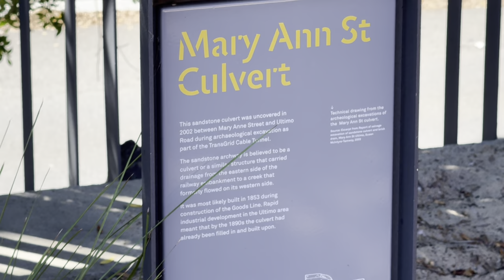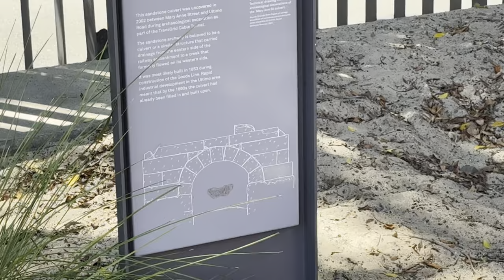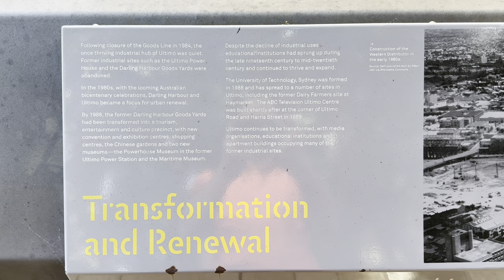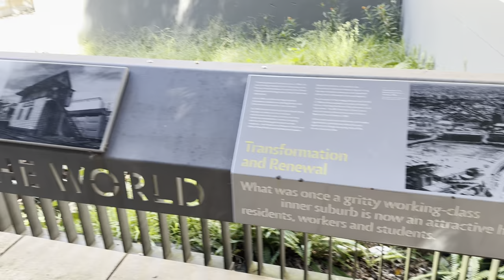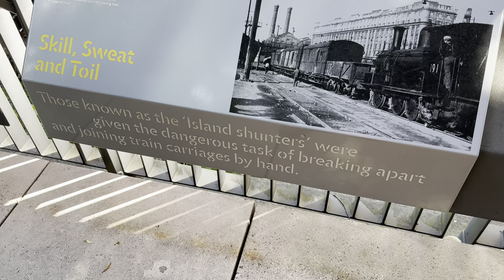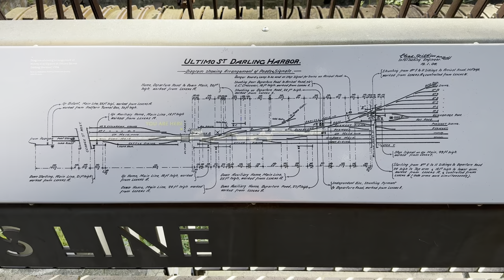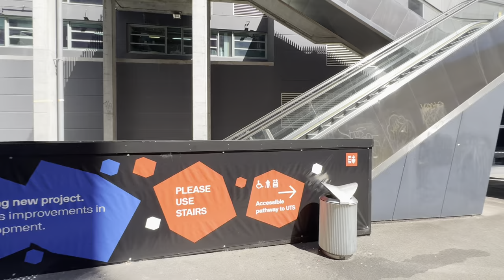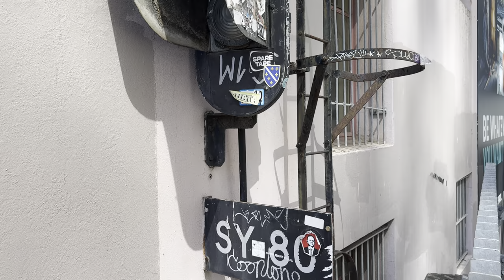Abandoned Oz - The Goods Line Sydney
Abandoned Oz
The Goods Line Sydney

In this video we take a walk through Sydney’s Goods Line which is a former rail line turned walkway.